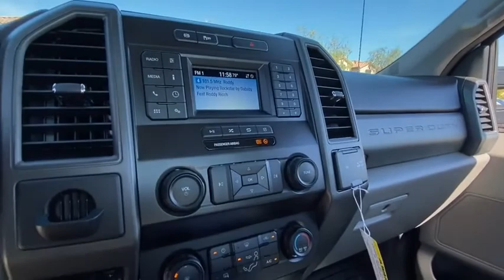2020 Ford Super Duty F-550 DRW Peoria AZ LDA13514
2020 Ford Super Duty F-550 DRW XL - Stock#: LDA13514 - VIN#: 1FDUF5GT9LDA13514

9130 W. Bell Rd